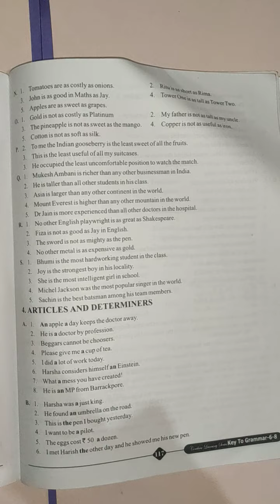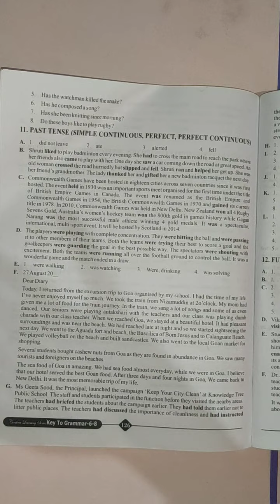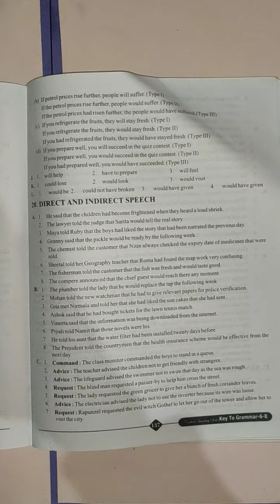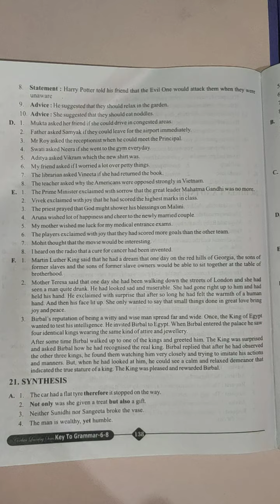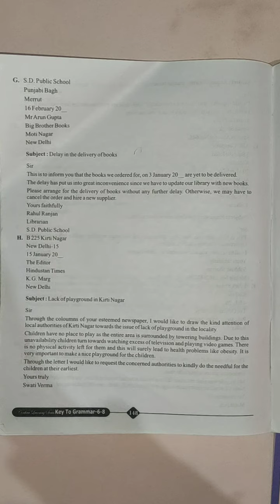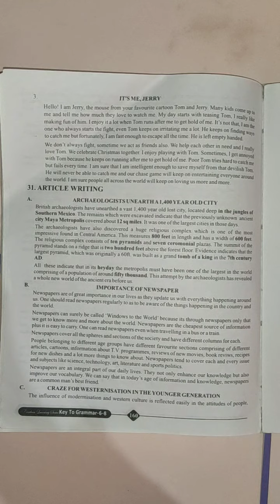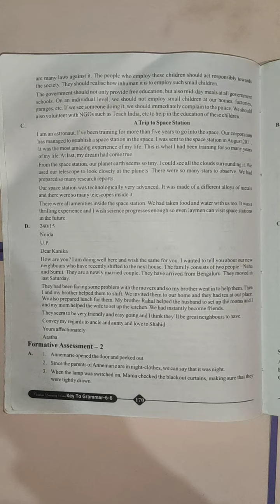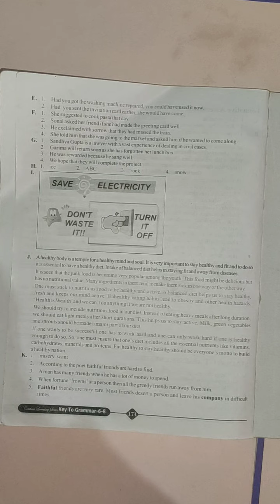CLASS-8 CHAP-1 to 40 SOLUTION CORDOVA ANSWER KEY (I.C.S.E) MASTERING GRAMMAR CORDOVA SOLUTION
CLASS-8 CHAP-1 to 40